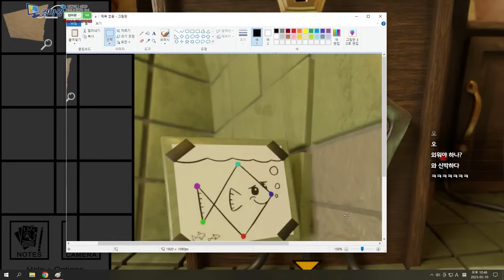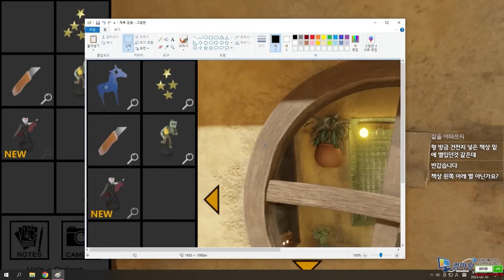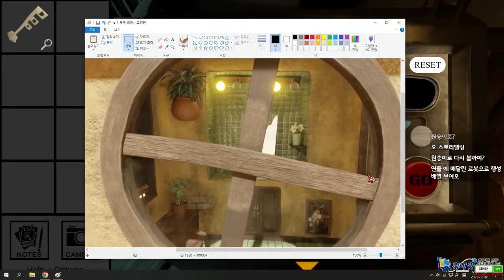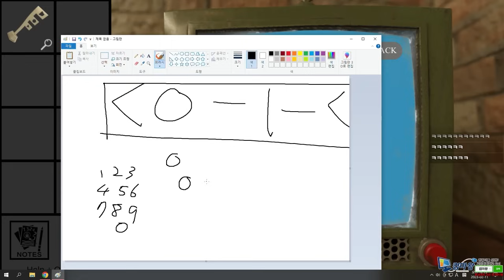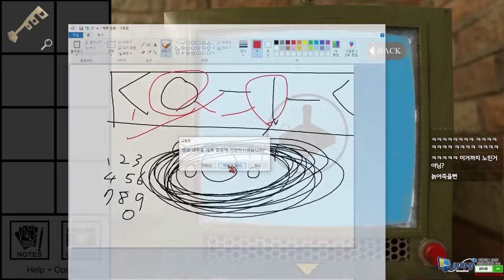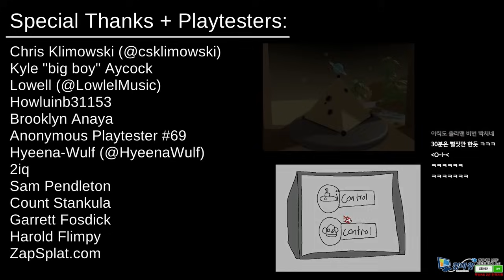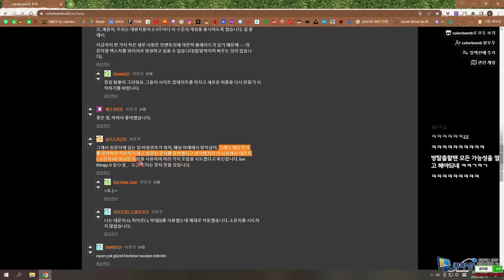방탈출 '진짜 고수만' 클리어 가능한 방 ㅎㄷㄷ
Game Trace